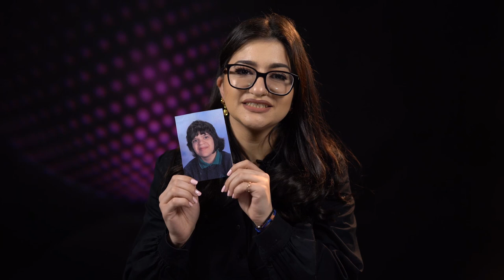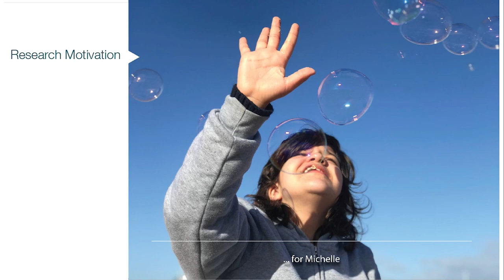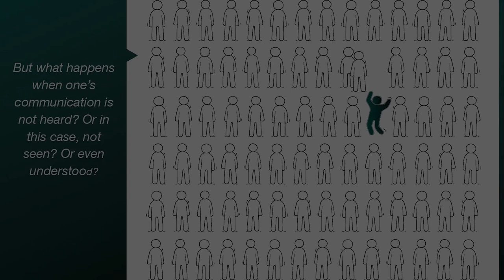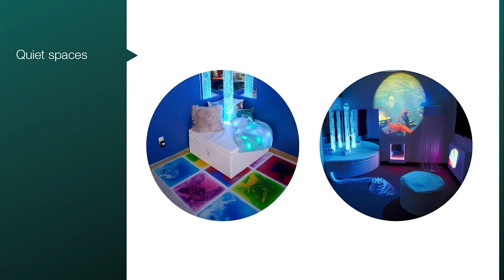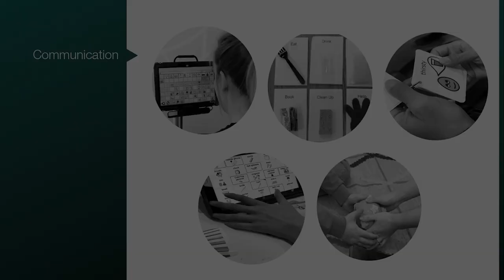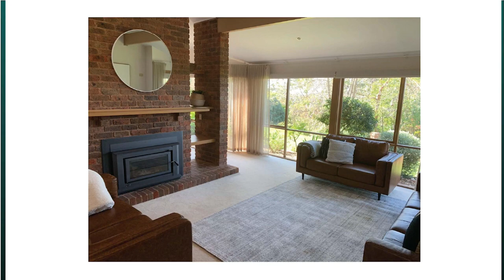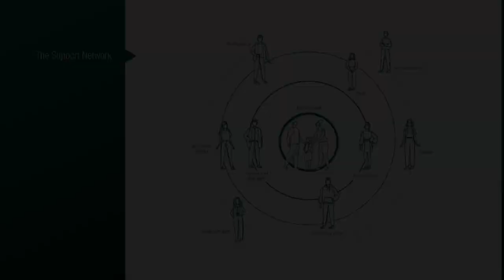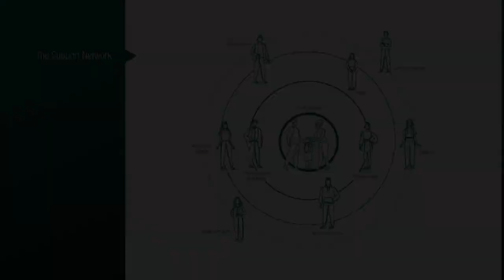Designing with the Neurodiverse | Ilianna Ginnis | TEDxMonashUniversity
In her TEDx talk, Ilianna explains the extraordinary challenge that someone with intellectual disability faces in being included in society, and how architectural design can be explored to not only assist non-verbal communicators but to empower them with the tools to build a personalised home. Ilianna's craft has always been driven by her desire to create a more inclusive world for her younger sister Michelle, who has an intellectual disability. Her talk is insightful into the relationship between design and neurological stimulation, and dares to inspire the future of architecture. Ilianna Ginnis is an Interior Architectural Designer and a current PhD Candidate at Monash University. Ilianna is also a caregiver for persons with disabilities as well as an allied health assistant to speech pathologists.  Ilianna prides herself on designing with consciousness, creating interventions that extend the ordinary intentions of architecture, multi-disciplinary as well as sensory design for people with neurodevelopmental disabilities, focusing on communication, specifically behavioural and non-verbal, to stimulate design processes. Her aim is to achieve empathy through the exploration of interior architecture with a fundamental focus on intellectual and neurodevelopmental disability. Her PhD speculates on how design processes begin to consider persons with severe and profound intellectual disability and non-verbal communication, allowing designers to integrate users into complex processes as narrators of their own experience. This talk was given at a TEDx event using the TED conference format but independently organized by a local community.